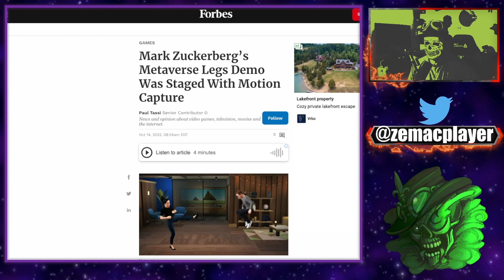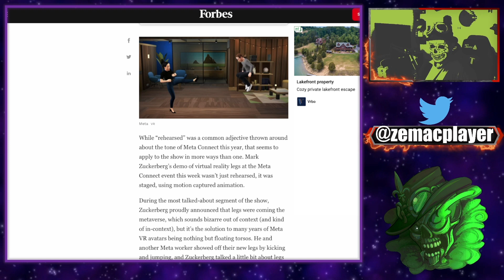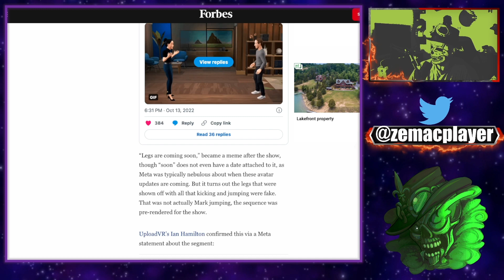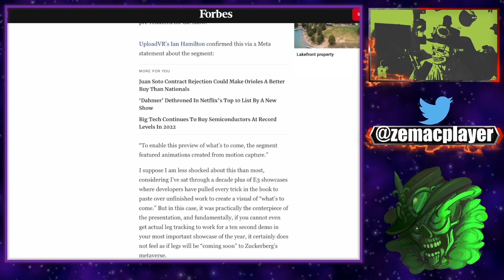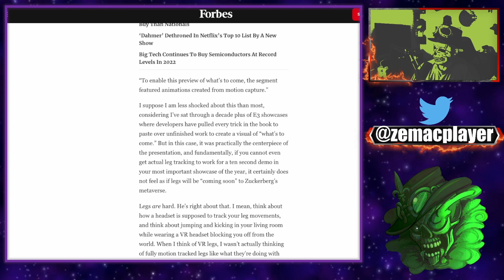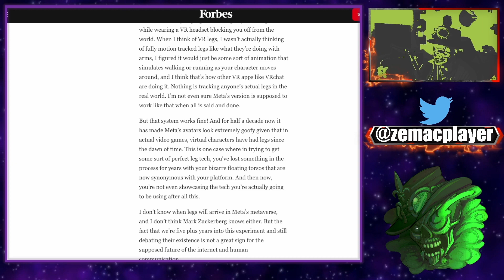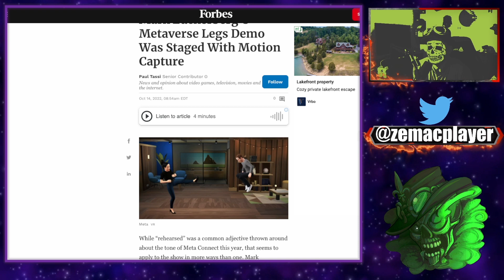Zuckerberg fait la promotion de son Metaverse avec une vidéo mensongère!